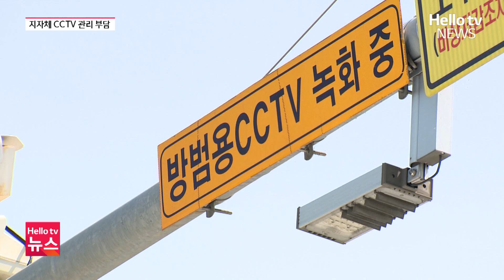"수배차 추적도 중요한데" 지자체 고민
최근 CCTV가 범죄자 검거와 시민 안전에 중요한 역할을 하고 있다는 보도 전해드렸는데요.
그 중에서도 수배 차량의 동선을 파악할 수 있는 이른바 수배차량 조회시스템이 신속한 사건 처리에 도움을 주고 있습니다.
이 차량 번호 인식 전용 CCTV를 더 늘려야 한다는 목소리가 나오는데, 지자체의 고민은 깊어지고 있습니다.

📌 카카오톡 ID : 헬로tv뉴스